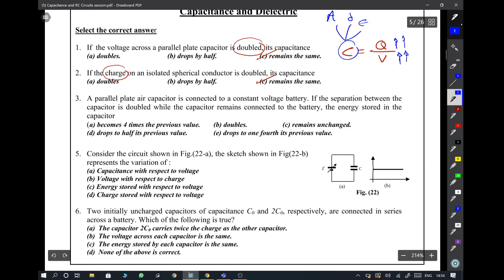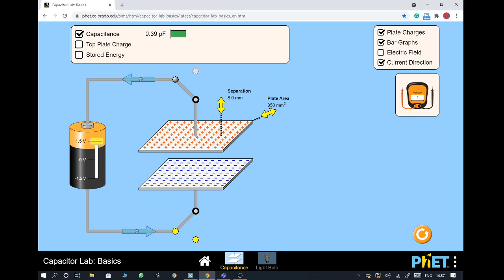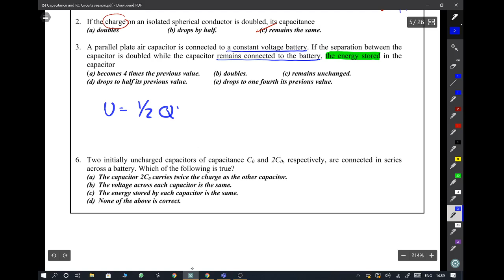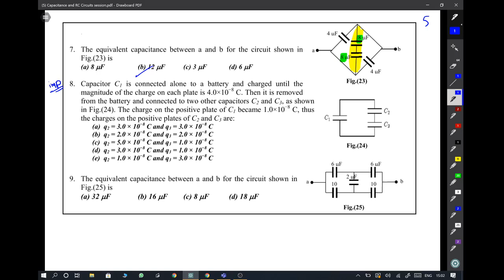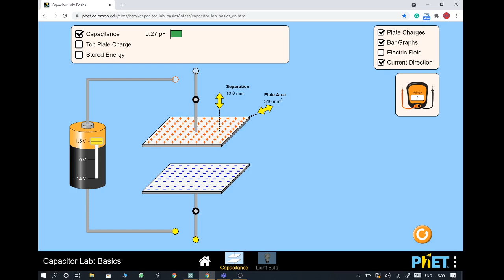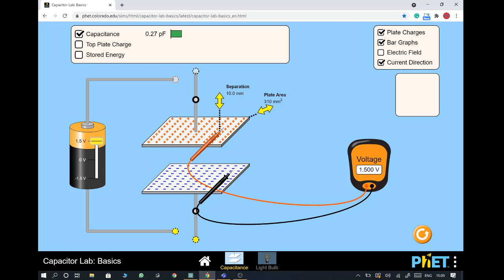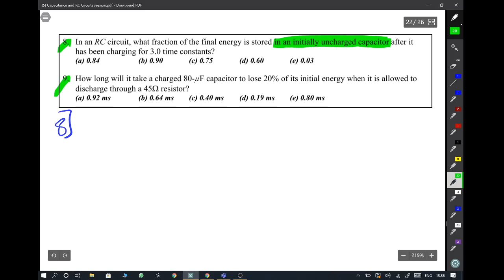Eng. Mostafa Hamed - PHM022s - Tutorial (5): Capacitance and RC Circuits